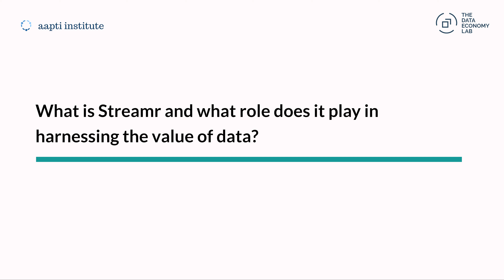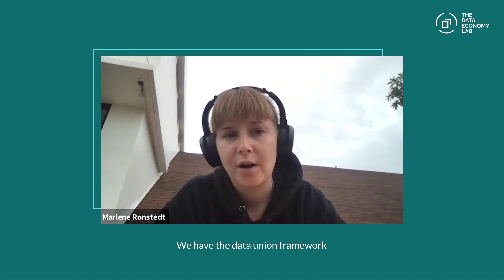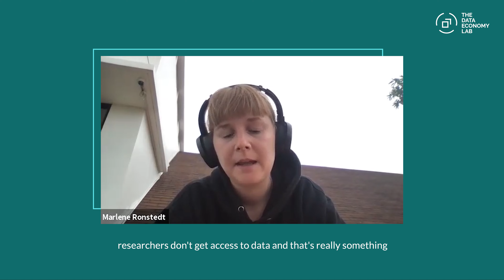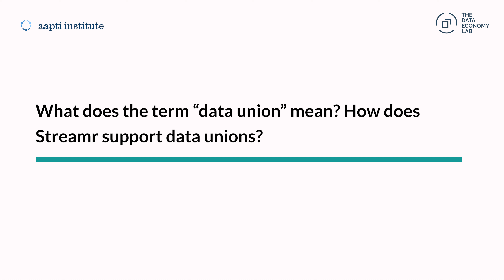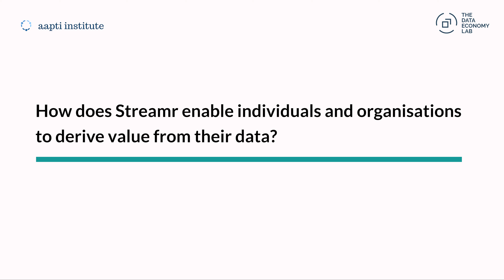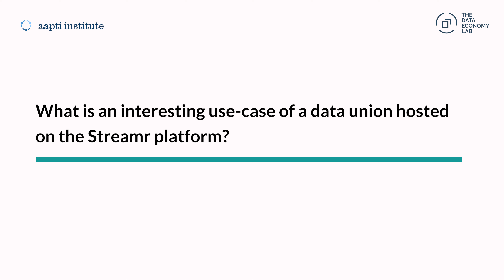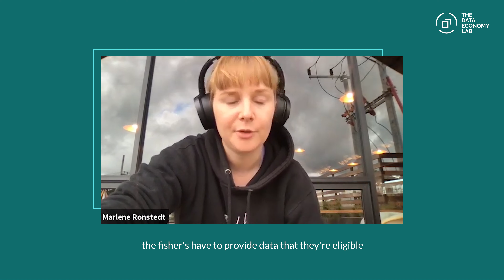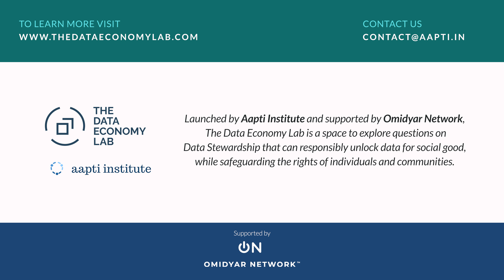Tracking Stewardship: Decentralizing real-time data exchange through 'Data Unions'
At Aapti’s Data Economy Lab, supported by Omidyar Network, we explore questions around Data Stewardship - a framework of governance that we believe can responsibly unlock data for social good, while safeguarding the rights of individuals and communities.

As part of our research, we aim to learn from people and organisations that are implementing these models on ground. In this 'Tracking' series, we spotlight some of the conversations we’ve been having to understand the multiple ways in which stewardship can be structured and how this varies across data types, purpose and sector

For our seventh video in this series, we spoke to Marlene Ronstedt, Crypto Relations lead at Streamr. In the discussion, we learn about how Streamr's peer to peer network works and cover existing and possible use-cases for the data union model.